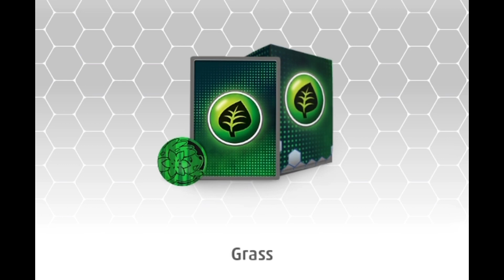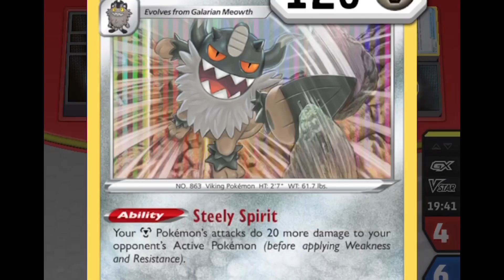Grass deck - Pokémon live gameplay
showing my strength to the power of the leaf or another words, flower power

￼ Pokémon live trading card game